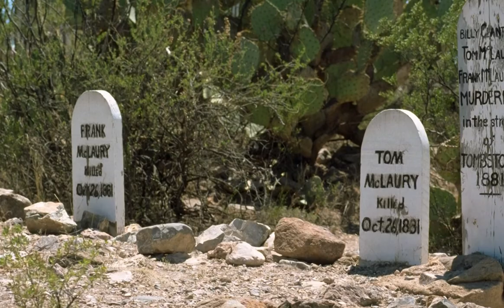Gunfight at the OK Corral - Wild West Stories - One Minute History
October 26, 1881 - Tombstone, Arizona - After a long night of drinking, Ike Clanton, member of a group of cattle rustlers known as the Cowboys, threatens to kill the Earp brothers and Doc Holliday.  Lawmen Virgil and Morgan Earp arrest Ike Clanton for carrying firearms in the city.  Outside the courthouse, Deputy City Marshall Wyatt Earp pistol whips Tom McLaury, for carrying a revolver on his hip.  Around 3PM, Ike and Billy Clanton, Tom and Frank McLaury and Billy Claiborne gather in a vacant lot outside C.S. Fly's Photographic Studio.  When the Earp brothers and Doc Holliday attempt to disarm the men, the most famous gunfight in history begins... six doors away from the O.K. Corral.  30 seconds and 30 bullets later, Billy Clanton and the McLaury brothers are dead.  Murder charges are filed, but the lawmen are exonerated.  "A desperate fight between officers of the law with three men hurled into eternity in the duration of a moment."